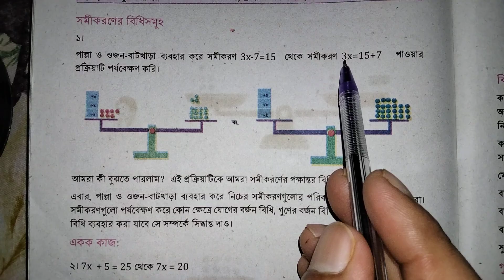Class-7 math 2024||Chapter-12||Page:229||Part-02||অজানা রাশির সমীকরণ||৭ম শ্রেণি||পৃষ্ঠা:২২৯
এই ভিডিওটি দেখে আপনারা সপ্তম শ্রেণির নতুন কারিকুলামের গণিত বইয়ের দ্বাদশ অধ্যায় অজানা রাশির সমীকরণ এর ২২৯পৃষ্ঠার একক কাজগুলোর  সমাধান  নির্ণয় করতে পারবেন। ধন্যবাদ।